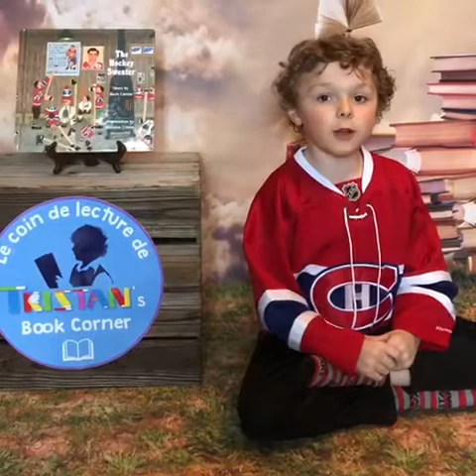Tristan’s book corner : The Hockey Sweater by Roch Carrier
My name is Tristan and I’m 6 years old. I love reading and I want you to love it too. I’ll make videos about the books I’ve read, because I want to encourage you to read too. I will give you tips on how to improve your reading and tell you everything that’s cool about books and why you should never give up reading. I will alternate between French and English videos each week.
I’m looking forward to see you every week.